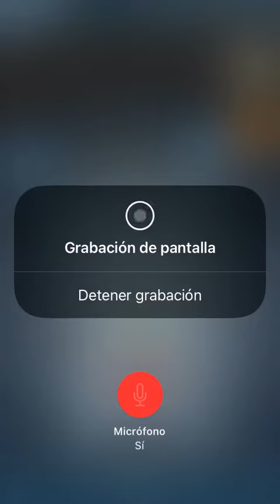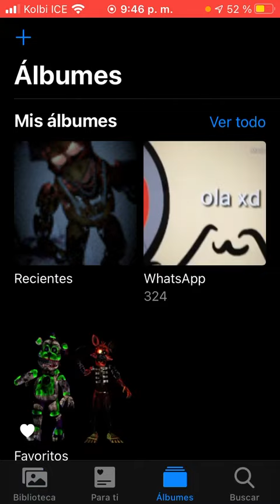Me ayudan a conseguir a jack-o chica?